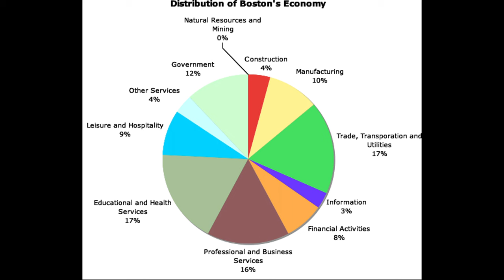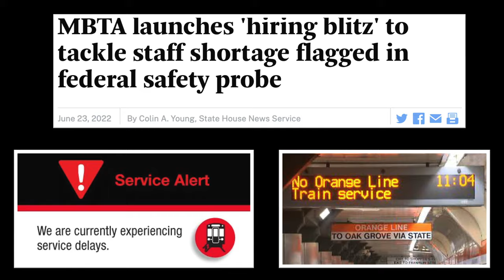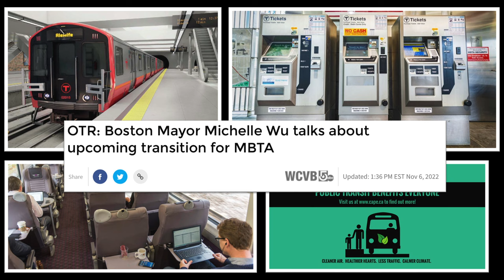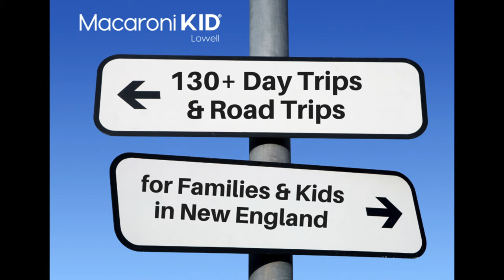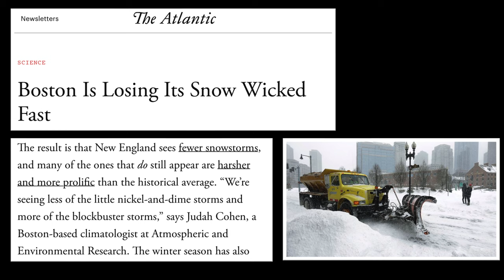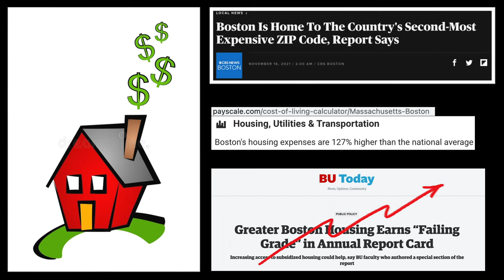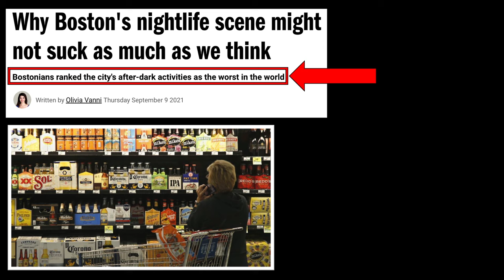PROS and CONS of living in Boston, MA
Are you moving to Boston? Check out this video to learn the pros and cons of living in Boston!

Show your love of Boston with our awesome designs!

Chapters:
00:00 - Intro
00:37 - Pro: Economy
01:00 - Pro: You don't need a car (walkability, public transit, biking)
02:34 - Pro: Sports Culture
04:00 - Pro: Hub to see New England
05:28 - Pro (or con): Weather
06:32 - Con: Cost of living
07:34 - Con: Traffic
08:22 - Con: Nightlife
09:10 - Con: Meeting new people
09:50 - Pro: Thanks for watching!